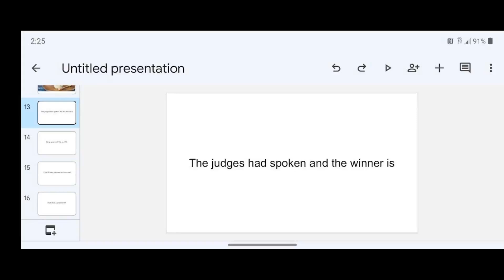Vigneron/Sombright vs Alolagamerz/Kyle results